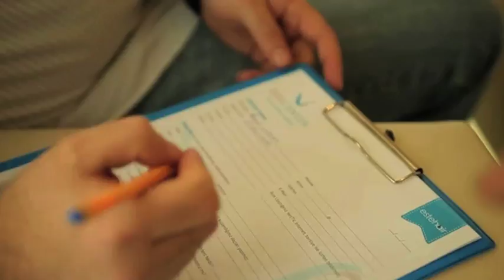Saç ektirme işlemi nerede yaptırılmalı?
Saç ektirme işlemi kesinlikle ve kesinlikle hastane koşullarında, bir tıbbi yardım eşliğinde ve bir hekim tarafından yapılmalıdır. Bu şekilde yapılmayan bu cerrahi işlem sonucunda kişinin çok ciddi hastalıklar kapması yapılan bölgede enfeksiyon oluşması ve kişide kronik hastalıklar, hepatitler, aids hastalığı ve buna benzer değişik hastalıkların ortaya çıkması mümkündür. Kesinlikle ve kesinlikle merdiven altı olarak tabir edilen kuaför salonları, estetik merkezleri ve buna benzer güzellik merkezleri gibi yerlerde saç ekimi yapılması çok sakıncalıdır. Saç ekiminde kullanılan çeşitli lokal anestetik ajanlar vardır. Bu ajanların dozunun geçilmesi durumunda ehil olmayan kişilerin elinde bunların öldürücü olabileceği akıldan çıkarılmamalıdır. Saç ekimi işlemi plastik cerrahi ile yapılan doku ile birebir işlemdir ve bir plastik cerrah kontrolünde olması kişinin daha başarılı sonuç almasını yapılan işlemin daha faydalı olmasını getirmektedir. Sonuç itibariyle burada dokulara uygulanacak olan işlem dokuya gösterilen saygı alınan saç köklerinin iyi bir şekilde muhafaza edilmesi çok büyük önem taşımaktadır. Saç köklerinin alınmasından ekilmesine kadar geçen süreçte tüm her bir sürecin ince ayrıntılar içerdiğini, bu ayrıntılara dikkat edilmediği takdirde ekilen saç köklerinin yarısının bile çıkmayacağının akıldan çıkarılmaması gerekir ve bu işlemin tam net olarak düzgün bir şekilde yapılması için bu işi çok iyi bilen, bu işin eğitimin almış plastik cerrahların yapması bizim daha uygun gördüğümüz bir süreçtir. Bu şekilde yapılan işlemlerde başarının çok yüksek oranlara çıktığını yüzde doksan sekize kadar çıktığını izlemekteyiz. Sonuç itibariyle cerrahi bir müdahale olan saç ekiminde kişilerin bir ameliyathane koşulunda bu işlemi yaptırması herhangi bir problem çıktığı anda müdahale edecek doktorun hastanın başında bulunması ve müdahale koşullarının buna uygun olması çok büyük önem taşımaktadır. Çünkü saç ekimi çok kısa bir işlem değildir. Altı ile sekiz on saat sürebilen ciddi bir cerrahi müdahaledir. Bundan dolayı kişiler uzman kişilere kendisini göstermeli ve bu kişilerin yardımı altında, bu kişilerin gözetimi altında gerçekleştirmelidirler.